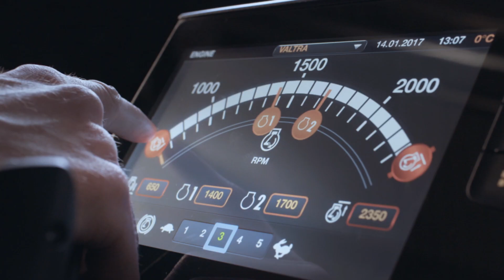Valtra SmartTour 2018: ÖSTERREICH